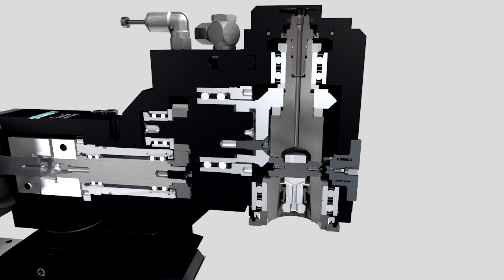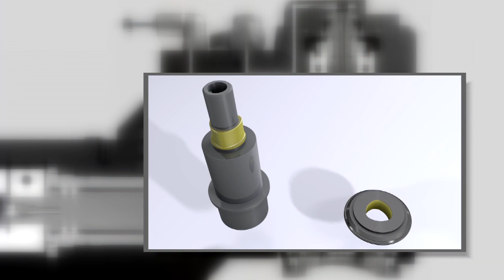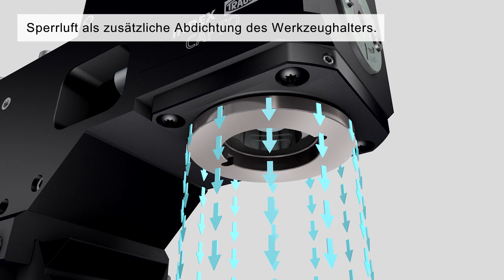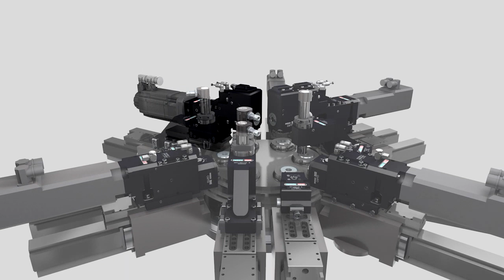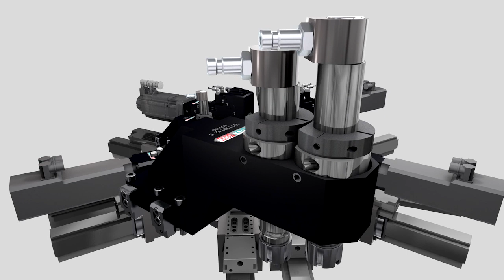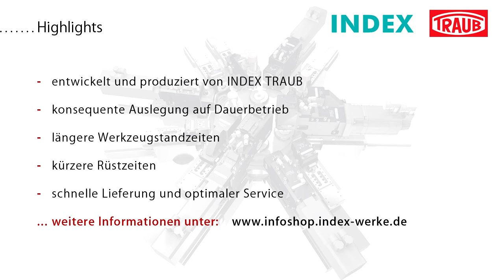Fräseinheiten für Mehrspindeldrehautomaten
INDEX Mehrspindler verbinden die Vorteile der CNC-Technik mit den Vorteilen kurvengesteuerter Drehautomaten: Sie sind sowohl für die Serienfertigung einer breiten Palette von Präzisionsteilen als auch – wegen der enorm kurzen Rüstzeit – für kleinere Serien einsetzbar. In allen Fällen bestechen diese Mehrspindler durch hohe Wirtschaftlichkeit für den Anwender.

Gebrauchte Artikel